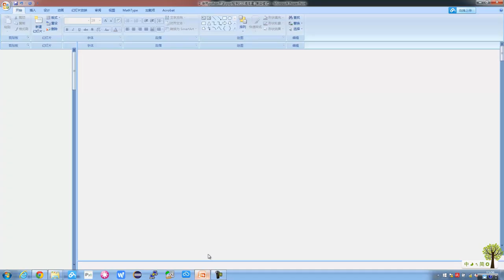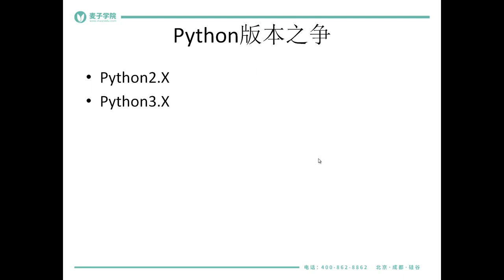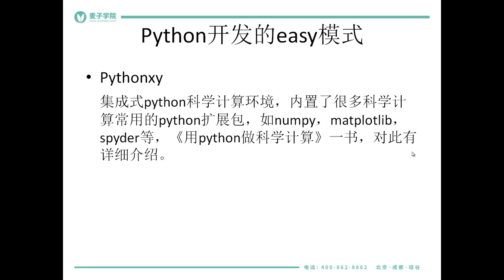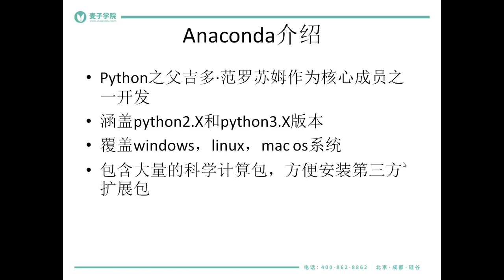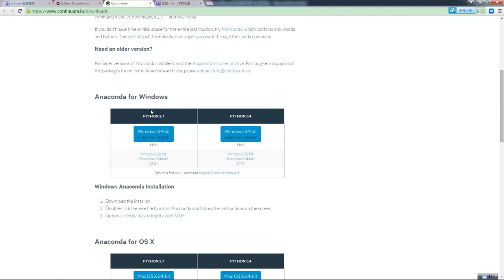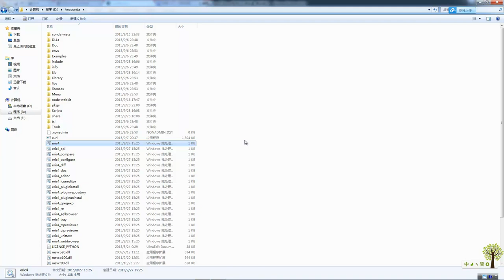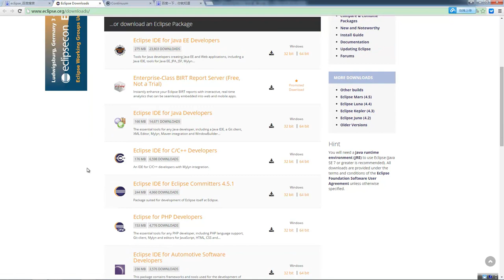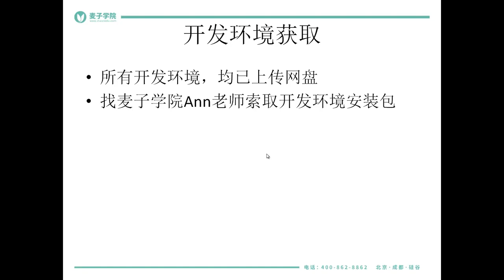使用pyqt开发windows gui程序及打包2 使用python开发pyqt程序的环境搭建